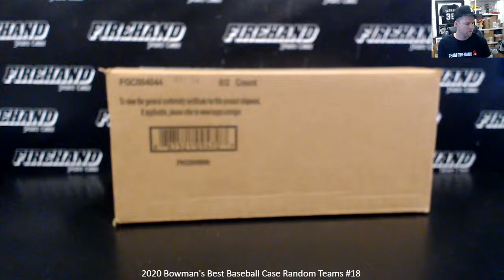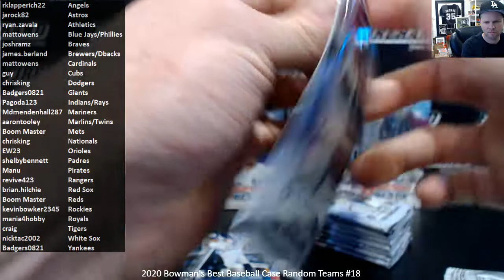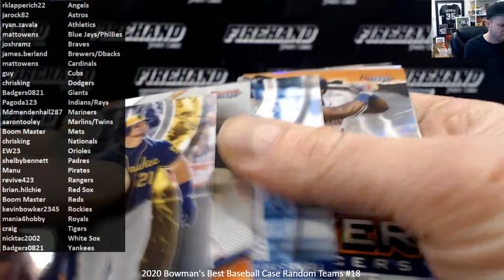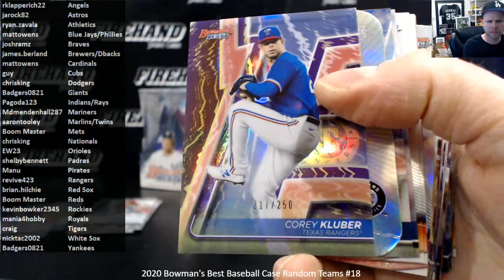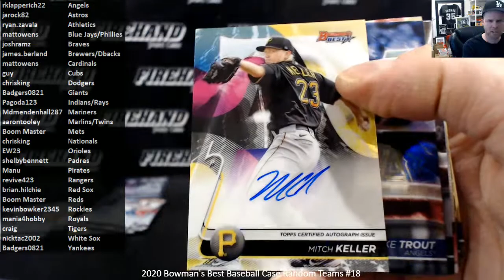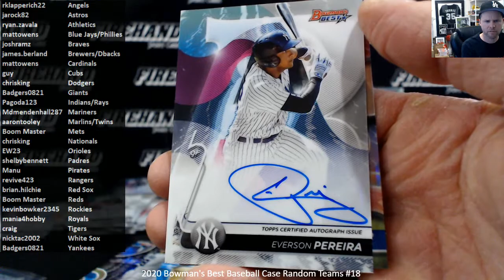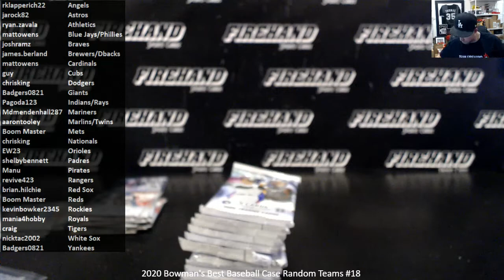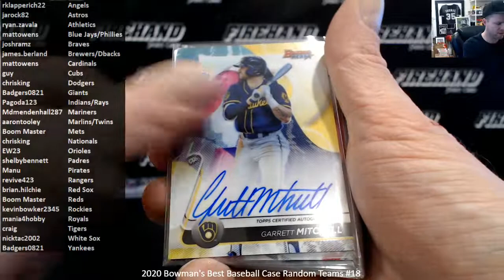2020 Bowman's Best Baseball Case Random Teams #18 ~ 2/16/21